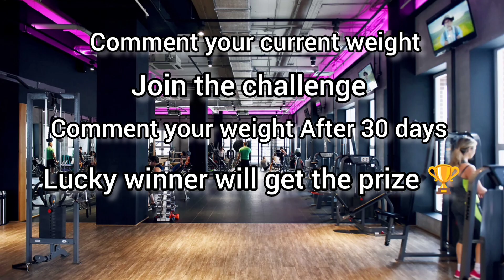Lose weight 🏋️‍♀️| 30 days challenge(day 1)| Easy Daily Home Workout| homegym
🦵Day 1 exercises
Pile squats
Lunges
Back crunches
Donkey kicks left
Donkey kicks right
Wall pushups
Planks

booty workout
easy exercise for weightloss
exercise lose weight
plank 30 days
side leg raises